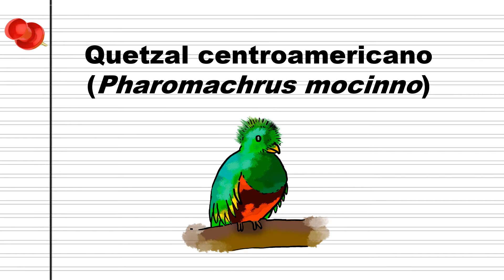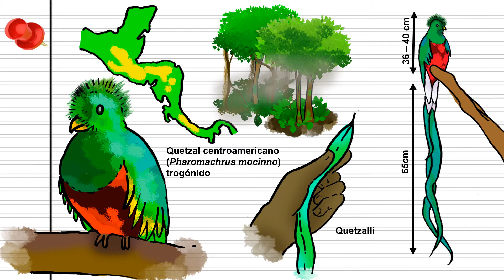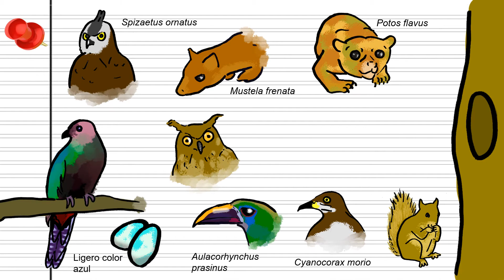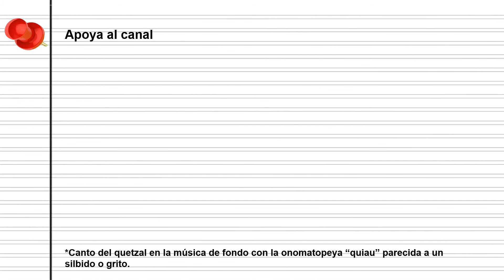quetzal centroamericano (Pharomachrus mocinno)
En este video describo brevemente al quetzal centroamericano, un hermoso animal que es inspiración de muchas personas debido a su plumaje iridiscente.